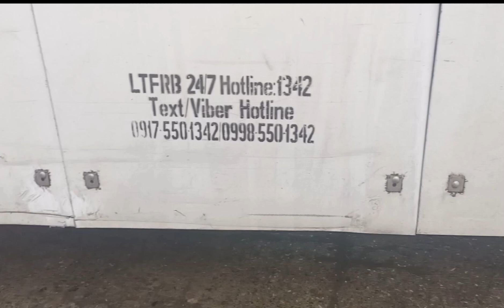Part7 N/B Dapdap pier Allen N.samar, Maasin city-pasay pitx turbina 08/22/23